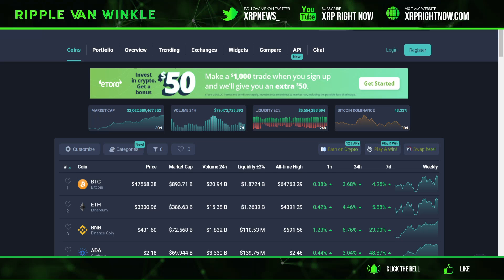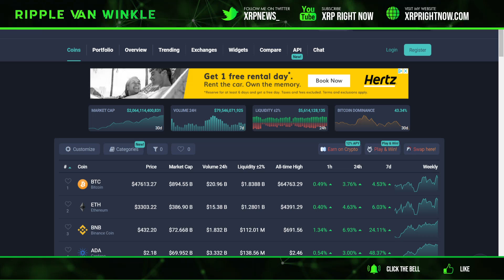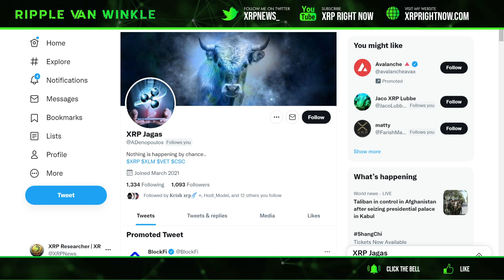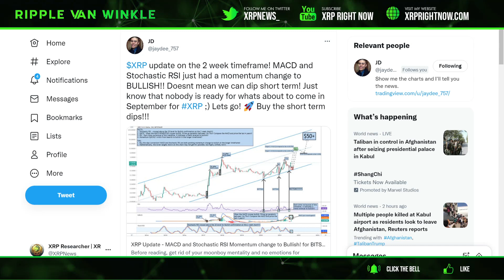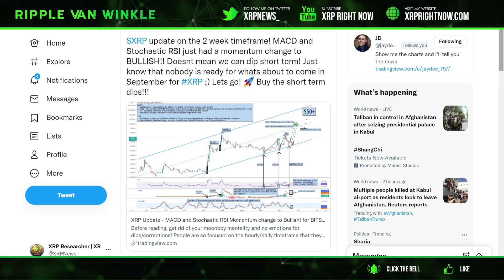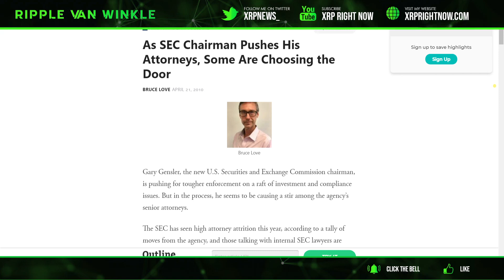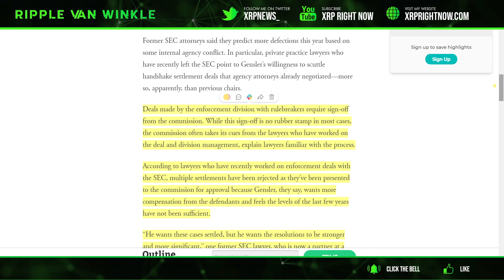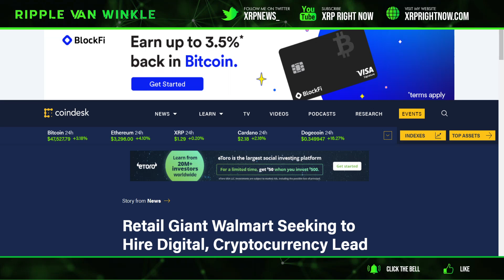Ripple XRP News - Mass XRP On the move! SEC EX Lawyers Speak Up! XRP Technical Analyst Looks AMAZING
New I Forgot To Cover:
61 Million XRP Transferred by Major Exchanges
Hardware Wallets:
All The Latest Ripple XRP News Check Out:
XrpRightNow.com